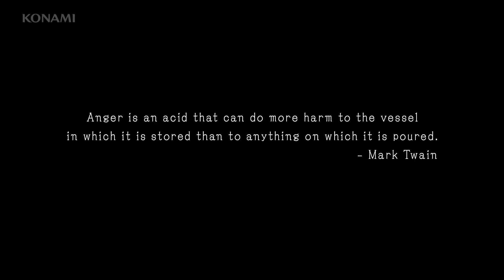Top 10 Trailers of E3 2014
The top 10 of the best an most epic game trailers of the E3 2014 in one video!